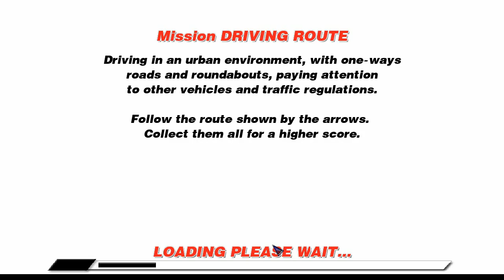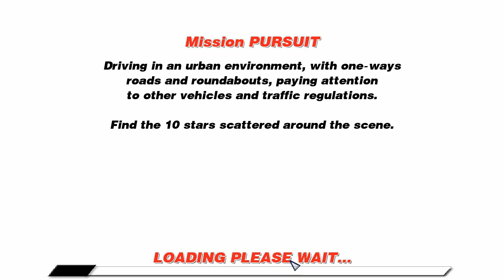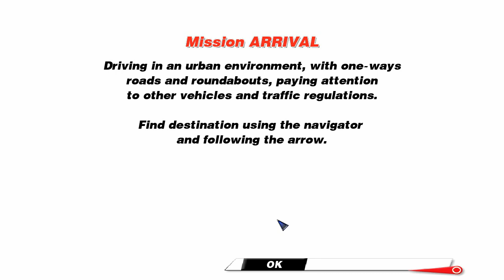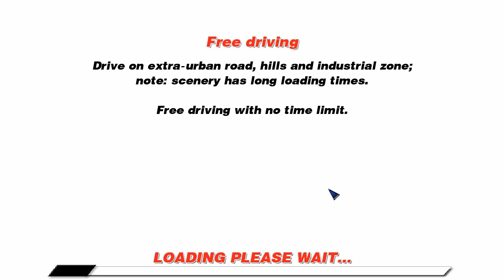TsarKaz'mThe99th Plays Safety Driving Simulator Moto #2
Hey everyone, welcome back to my gameplay video of Safety Driving Simulator Moto! In this video, I continue my quest to master the art of riding a motorbike in a virtual world, but it’s not going well. This time, I try the “Start Driving” mode, where I have to chase targets and follow a route around the city. But with my old notebook computer’s low settings and poor performance, it’s more like a nightmare than a joyride. Watch me as I struggle with the graphics, the controls and the physics of this game. And yes, I know the audio is terrible … that was 2014 me and my lack of editing skills.

But be prepared, it’s not for the faint of heart.

The "TsarKazmThe99th" character was made using geN8hedgehog's Furry Doll Maker on deviantArt.